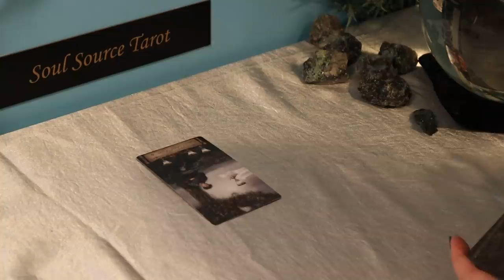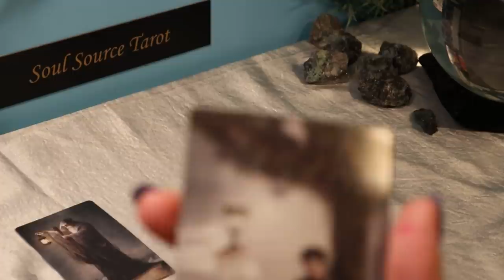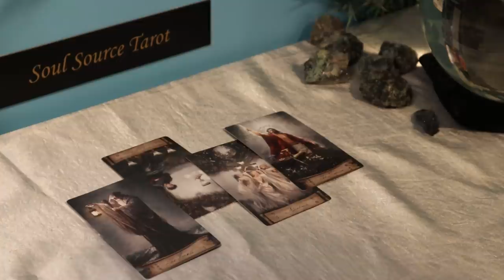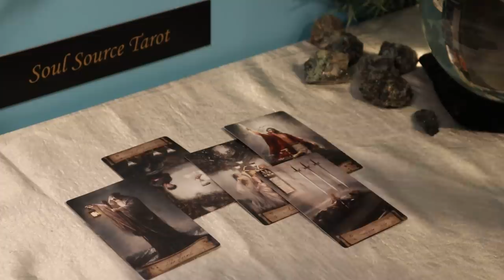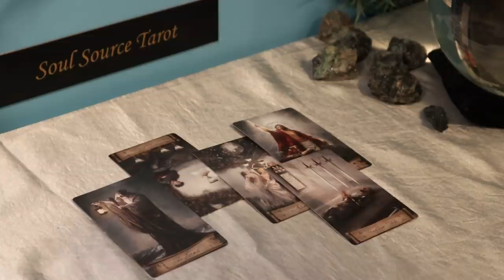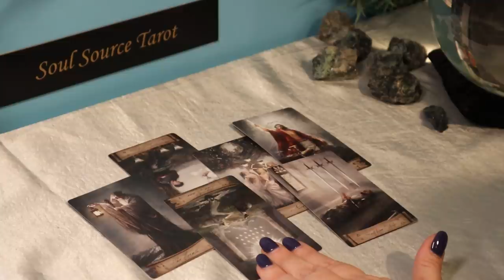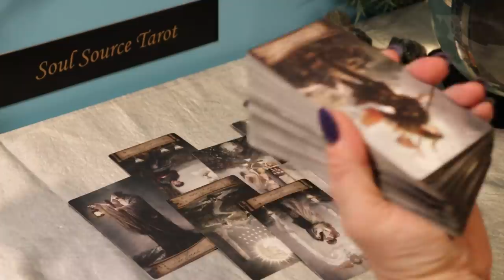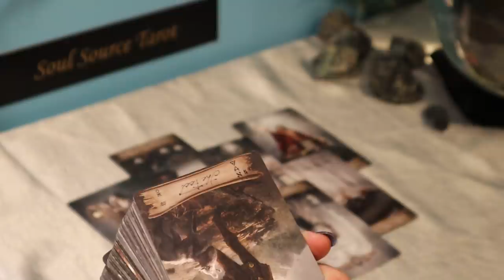The Daily Vibe ~ Ready Now ~ Daily Tarot Reading